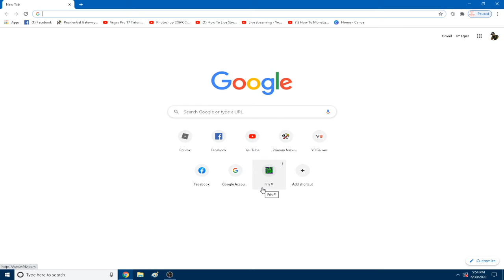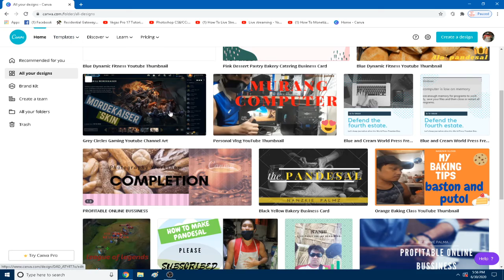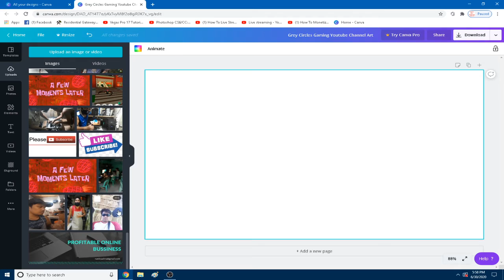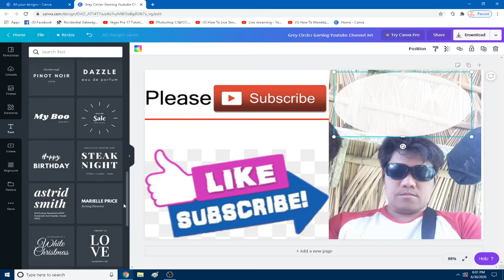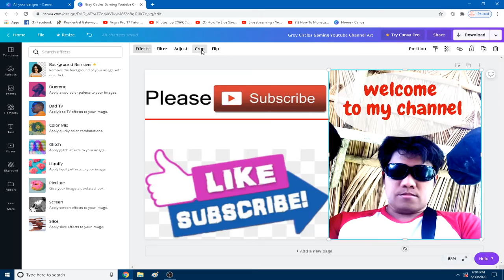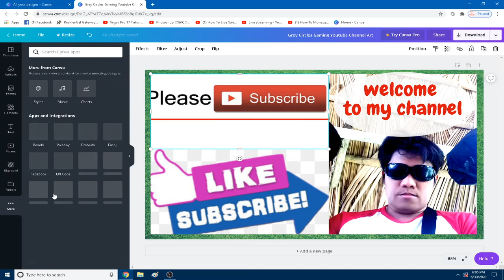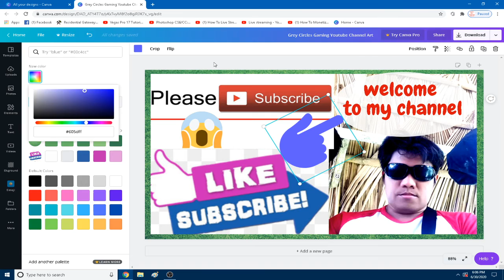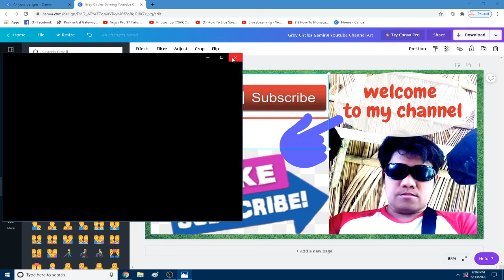THUMBNAIL LOOKS GOOD,USING CANVA APPS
EASY TO USE CANVA APPS,FOR FREE YOU CAN CHOOSE NICE TEMPLATE AND MORE FEATURE..